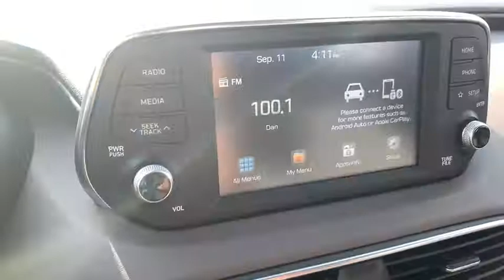2020 Hyundai Santa Fe near me Milford, Mendon, Worcester, Framingham MA, Providence, RI H2019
Silver New 2020 Hyundai Santa Fe available near me in Milford, Massachusetts at Imperial Hyundai. Servicing the Mendon, Worcester, Framingham MA, Providence, RI area.
2020 Hyundai Santa Fe SE - Stock#: H2019 - VIN#: 5NMS2CAD8LH141263

Imperial Hyundai
18 Uxbridge Rd

SYMPHONY SILVER exterior and GRAY interior, SE trim. Smart Device Integration, Lane Keeping Assist, Blind Spot Monitor, All Wheel Drive, Aluminum Wheels, OPTION GROUP 01, Back-Up Camera, Bluetooth, Keyless Start, iPod/MP3 Input. EPA 27 MPG Hwy/21 MPG City! Warranty 10 yrs/100k Miles - Drivetrain Warranty; READ MORE!  KEY FEATURES INCLUDE All Wheel Drive, Back-Up Camera, iPod/MP3 Input, Bluetooth, Aluminum Wheels, Keyless Start, Smart Device Integration, Lane Keeping Assist, Blind Spot Monitor. Hyundai SE with SYMPHONY SILVER exterior and GRAY interior features a 4 Cylinder Engine with 185 HP at 6000 RPM*.  OPTION PACKAGES OPTION GROUP 01 standard equipment. Rear Spoiler, MP3 Player, Keyless Entry, Privacy Glass, Steering Wheel Controls.  Horsepower calculations based on trim engine configuration. Fuel economy calculations based on original manufacturer data for trim engine configuration. Please confirm the accuracy of the included equipment by calling us prior to purchase. Price does not include tax, title, registration, documentation fee or other applicable fees, and includes our Imperial Trade Assistance Bonus of $1,000 for qualifying 2010 or newer retailable trades. To receive advertised promotional price, the vehicle must be paid in full and take same day delivery from dealer stock. Call or email our phone and internet team for the most current rebate information and Imperial discounts. Price cannot be combined with any other discounts or promotions and is subject to change based on market value at any time without notice, customer must mention promo code in order to qualify for internet special discount. The information contained herein is deemed reliable but not guaranteed, dealer not responsible for any misprint involving the price or description of the vehicle, it's the sole responsibility of buyer to physically inspect and verify such information prior to purchasing. Transparency is our goal. NO WHOLESALERS OR DEALERS!  MORE ABOUT US: Imperial Cars Purchase With Confidence: 1) Free Car Fax Vehicle History Report Available For All Of Our Vehicles Online. 2) Imperial Certified All used cars go through a Rigorous 125-Point Vehicle Inspection. 3) Bottom Line Pricing 4) 5 Day or 200 Mile Exchange Program for Your Total Confidence If you are not happy with it bring it back within 5 days or 200 miles and we'll give you a credit of your full purchase price toward the purchase of another vehicle. (excludes Renewed for You Vehicles)  $1,000 Must Trade 2010 or newer retail-able Trade in- Exp. 12/31/2019